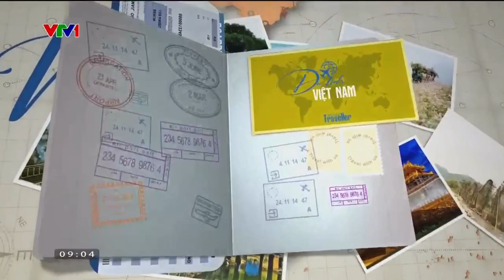Du Lịch Việt Nam (Vietnam Travellers) - Số 19: BTV Minh Châu (05/02/2023) [VTV1, VTV1 HD]